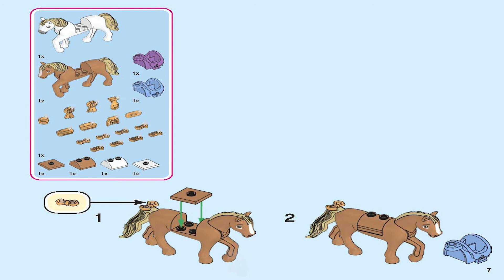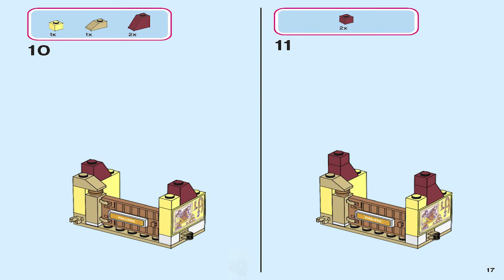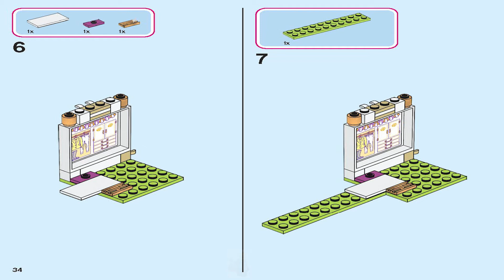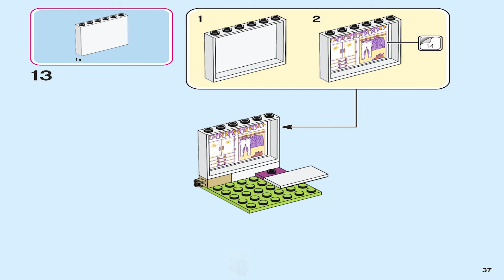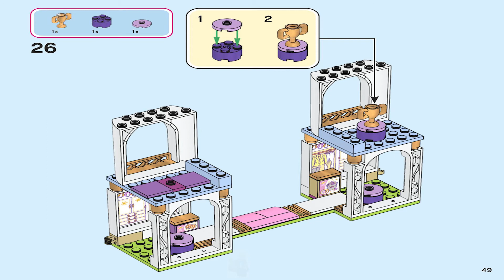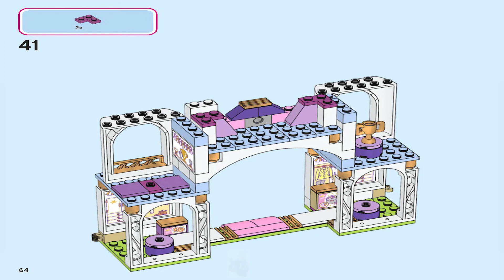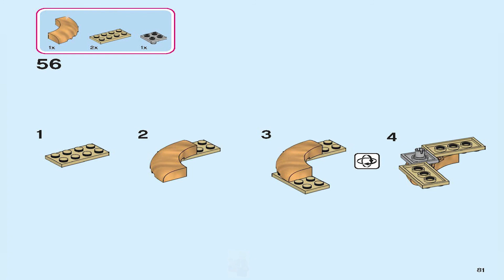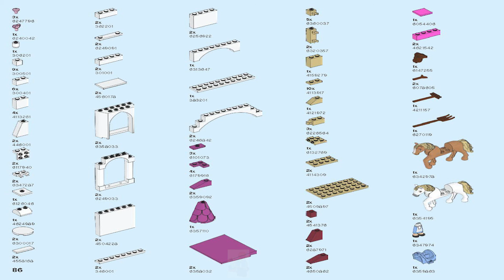LEGO Instructions | Disney | 43195 | Belle and Rapunzel’s Royal Stables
These LEGO 43195 Instructions guide you through how to easily build Belle and Rapunzel’s Royal Stables